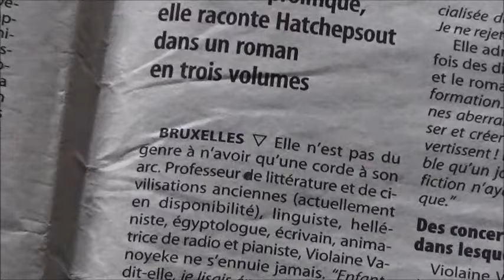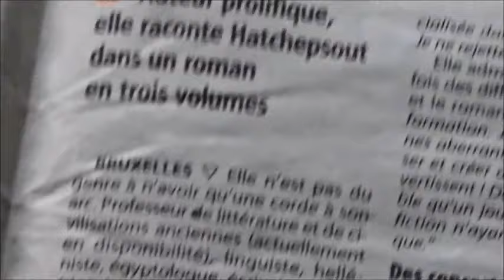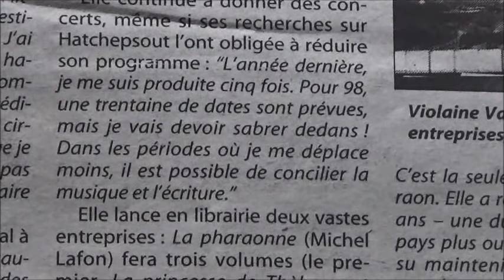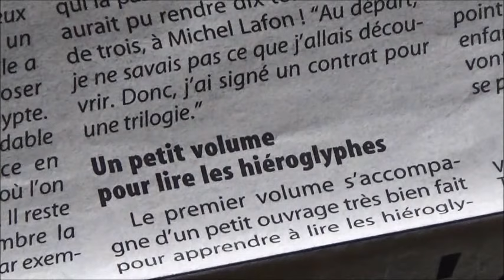Violaine VANOYEKE: portrait interview dans LA DERNIERE HEURE Belgique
Portrait interview  de Violaine VANOYEKE dans LA DERNIERE HEURE (Belgique).